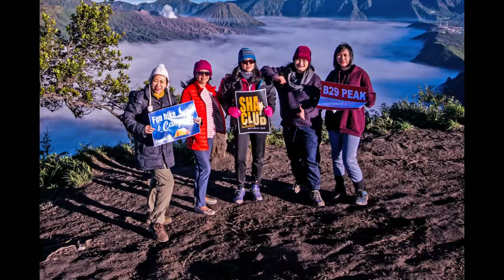BROMO TRIP 1 MAGNIFICENT VIEW OF MOUNT BROMO FROM B29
TRAVELLING WITH DR L AND SHAC FAMILY
TO B29 BROMO MOUNT

Mount Bromo (Indonesian and Javanese: Gunung Bromo) is an active somma volcano and part of the Tengger mountains, in East Java, Indonesia. At 2,329 meters (7,641 feet) it is not the highest peak of the massif, but the most famous. The area is one of the most visited tourist destinations in East Java, and the volcano is included in the Bromo Tengger Semeru National Park. The name Bromo comes from the Javanese pronunciation of Brahma, the Hindu god of creation. Mount Bromo is located in the middle of a plain called "Sea of Sand" (Javanese: Segara Wedi or Indonesian: Lautan Pasir), a nature reserve that has been protected since 1919.

A typical way to visit Mount Bromo is from the nearby mountain village of Cemoro Lawang. From there it is possible to walk to the volcano in about 45 minutes, but it is also possible to take an organized jeep tour, including stops at the viewpoint of Mount Penanjakan (2,770 m or 9,088 ft) (Indonesian: Gunung Penanjakan). The sights on Mount Penanjakan can also be reached on foot in about two hours. Depending on the level of volcanic activity, the Indonesian Center for Volcanology and Disaster Mitigation sometimes issues a warning not to visit Mount Bromo.

Mount Bromo magnificent view are famous for their stunningly beautiful sunrise and everyone who has ever come must admit it. But did you know that to see the beauty of the sunrise in Bromo, there are many places, not only from the top of the Bromo climb.

B29 is much higher than the height of Mount Bromo, which is only 2,329 meters above sea level and the Penanjakan hill is 2700 meters above sea level. However, if you go there using a motorized vehicle, it feels very far from the climb and Mount Bromo.

The peak of B29 Argosari Bromo is one of the best locations to see the sunrise on Mount Bromo, but the access to the location is different from the route to Bromo in general.

To get to the top of B29, there are several routes that can be taken, including via Lumajang, Malang and Probolinggo. Camping at Bromo is the best way to enjoy the natural beauty that is at the top of B29 Argosari Bromo.

Song Theme :
Blues Fun and Country